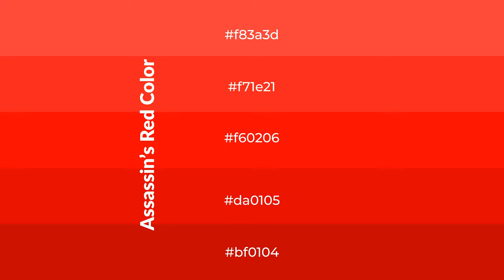Shades & Tints of Assassin’s Red color f60206 A Warm Red color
Shades of Assassin’s Red color f60206 Warm Shades of Assassin’s Red color with Red hue for your project!

Shades
Hex da0105

Tints
Hex f71e21

Assassin’s Red is a warm color, and it emits cozier and active emotion. Warm colors are symbols of warmth, fire, heat, and sunshine. It also evokes joy, passion, love, and even anger emotions. You can see them used in Restaurants and Gyms.